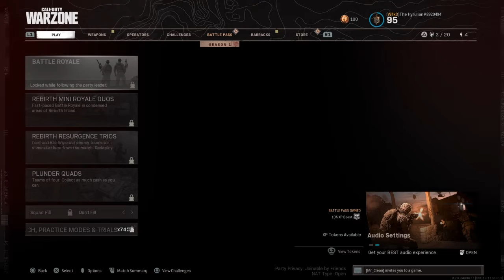I Hate Flamingos